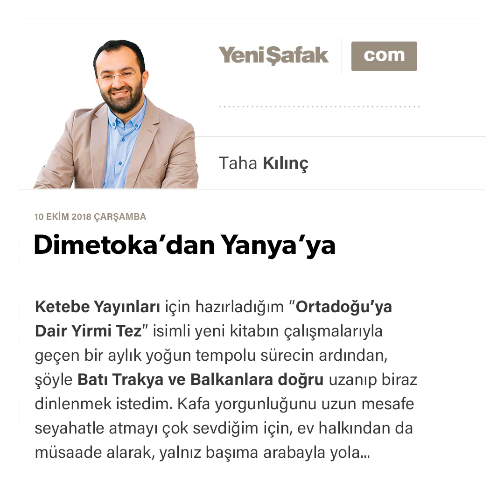Taha Kılınç-Dimetoka’dan Yanya’ya-10.10.2018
Ketebe Yayınları için hazırladığım “Ortadoğu’ya Dair Yirmi Tez” isimli yeni kitabın çalışmalarıyla geçen bir aylık yoğun tempolu sürecin ardından, şöyle Batı Trakya ve Balkanlara doğru uzanıp biraz dinlenmek istedim. Kafa yorgunluğunu uzun mesafe seyahatle atmayı çok sevdiğim için, ev halkından da müsaade alarak, yalnız başıma arabayla yola çıktım. Ayrıntılara odaklı bir seyahat planladığımdan, yalnız başına olmak, hızlı hareket etmek ve görmek istediğim her yere rahatça uğrayabilmek açısından önemliydi.